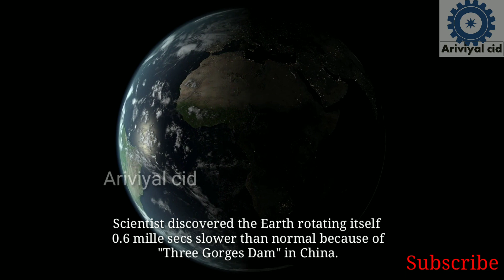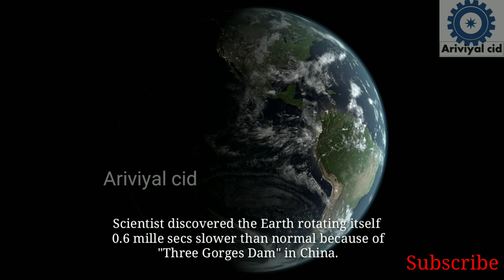how china dam slowed the earth rotation in tamil.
explaining about the dam and how it caused the earth to slow down its rotation. The largest dam of this earth is located in china, which is the cause of the earth slowed down its rotation from normal. "Three Gorges Dam".